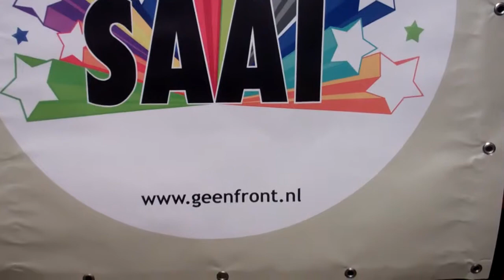Broodje Cultuur Backstage Geen Front 22 sept. 2014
Een heel saai filmpje van Wilbert Slagboom en Niek Dekker.